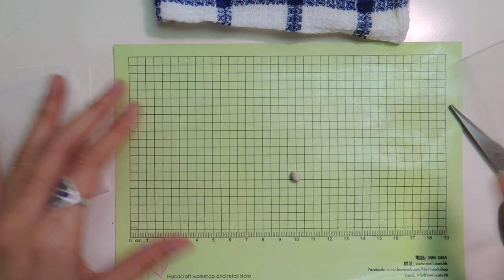NOV1手作坊純銀銀玫瑰教學 Making silver rose Part one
Using PMC Flex to make a silver rose pendant